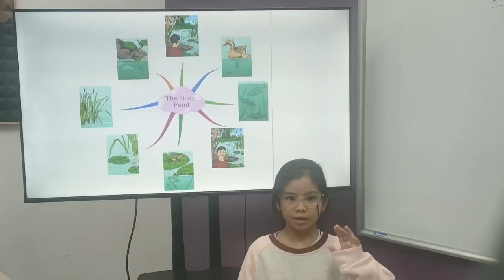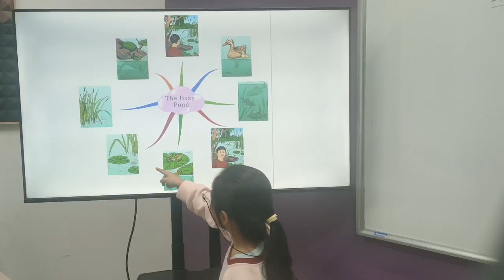ngày 4 tháng 12, 2023